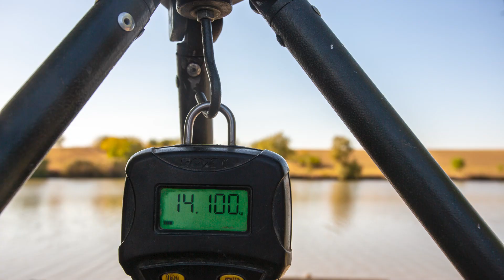TURNEU TANDEM FEEDER - CENUSARU 2024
- Etapa 1 - 28 iunie 2024
- Etapa 2 - 29 iunie 2024
- “Marea Finala” gratuit - 30 iunie 2024
- O singura taxa
- 21 Echipe/etapa - 3 sectoare - se califica 10 echipe/etapa + ocupanta locului 21 din clasamentul general al celor 2 etape
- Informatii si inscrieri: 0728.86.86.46